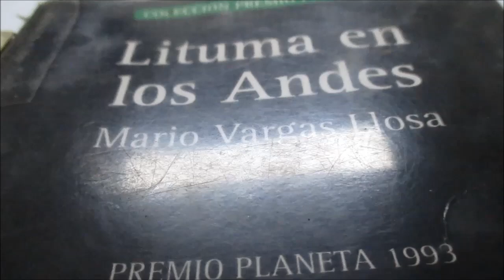SARGENTO LITUMA Personaje recurrente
SE LE DICE personaje recurrente al que aparece en varias obras o novelas de un mismo autor.